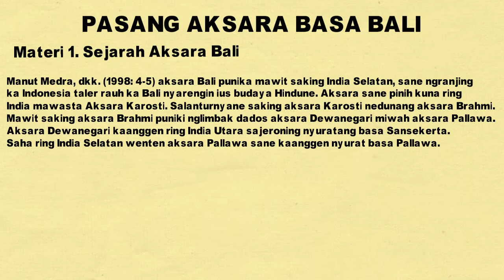Sejarah Aksara Bali